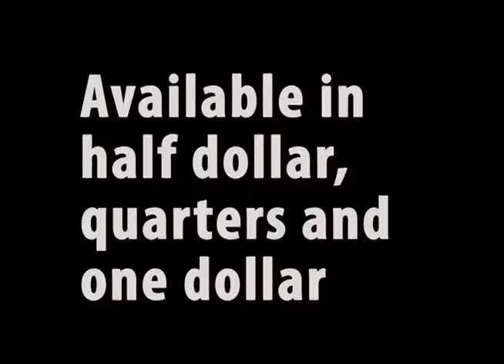Tango Coin Production - Half Dollar D0186 by Tango